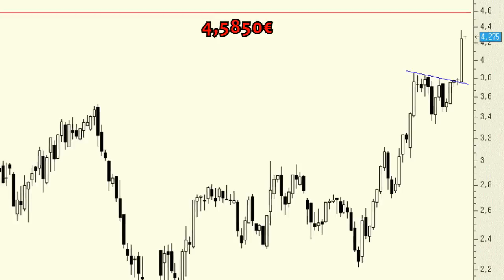Análisis técnico de CaixaBank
Superada la zona de resistencia de los 3,86 euros, los títulos de la entidad catalana ya no presentan resistencias importantes hasta los máximos históricos de la cotización, en los 4,585 euros. Ni que decir tiene que estamos hablando de precios que descuenten todas las ampliaciones de capital así como los dividendos repartidos.